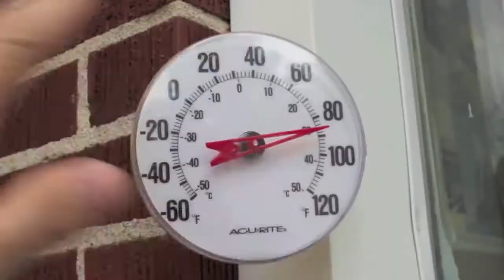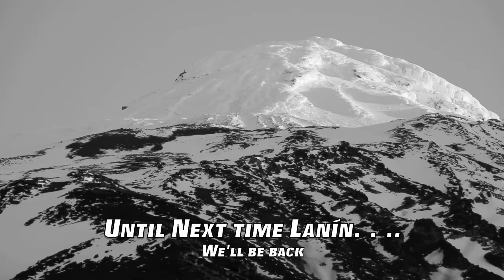Unlimited TV Banff Episode 9.0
ChaseWinter goes exploring on the Chilean side of the LANIN volcano in South America. A massive piece of planet earth with amazing views. Things are always bigger then they seem out in the wild.